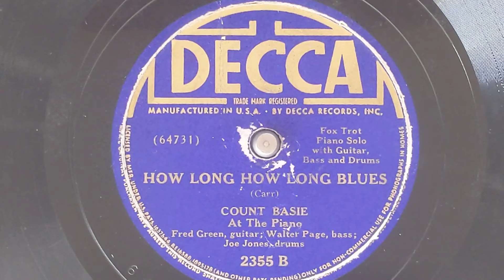How Long How Long Blues - Count Basie (w/Freddie Green, Walter Page & Jo Jones, rhythm) Decca 2455-B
COUNT BASIE
Piano solos, acc. by
Freddy Green, g / Walter Page, sb /
Joe Jones, d.
New York, November 9, 1938.
64731-A-B How Long Blues
Decca 2355-B